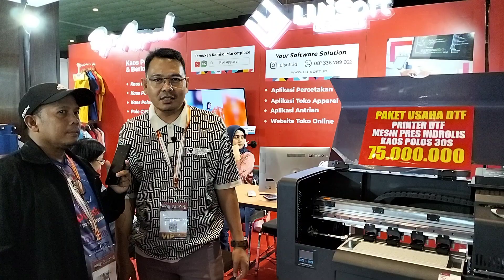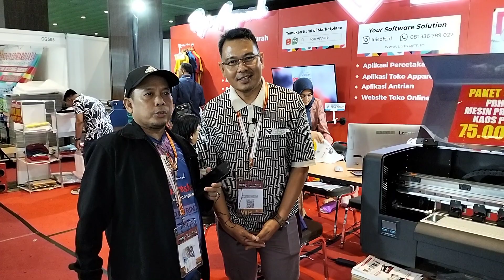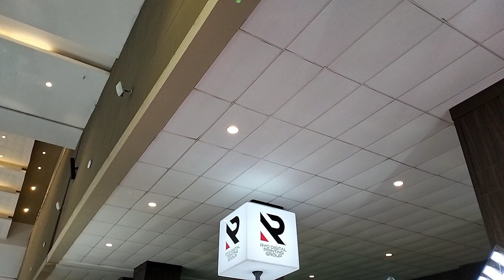investasi Cetak DTF hanya 75jt